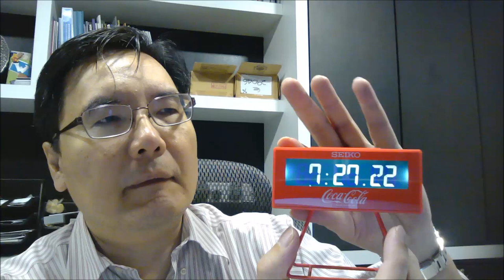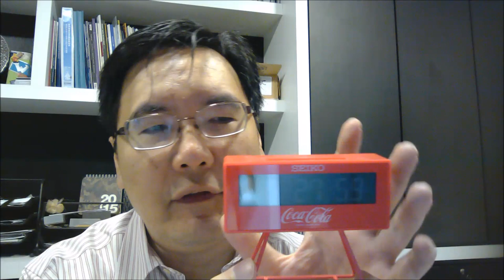Short Review on the Seiko Coca-Cola Desk Clock QHL901R by Watch Hobby